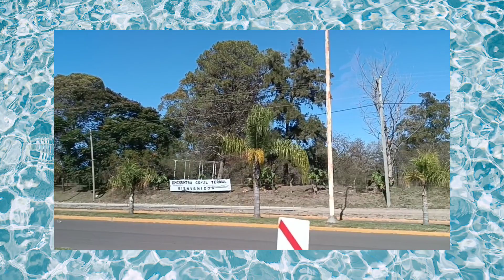Recorrido por Chajarí.